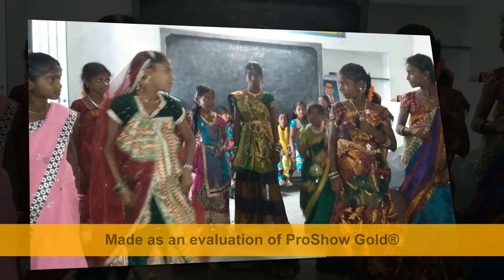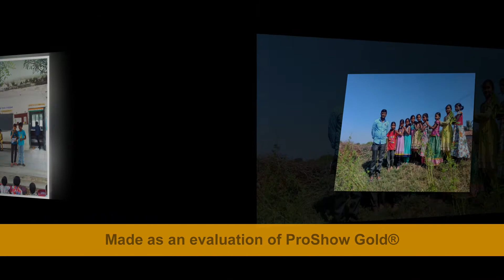పాఠశాల కార్యక్రమాల సమూహారం - MPUPS CHIPPALAPALLY by Nestamtv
Nestam TV
మా పాఠశాలలో నిర్వహించిన కార్యక్రమాల సమూహారం